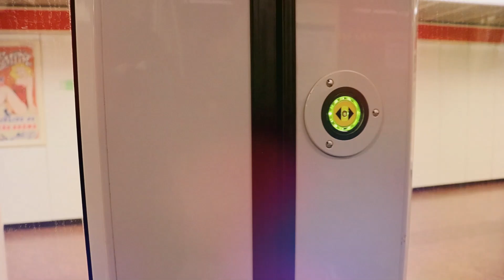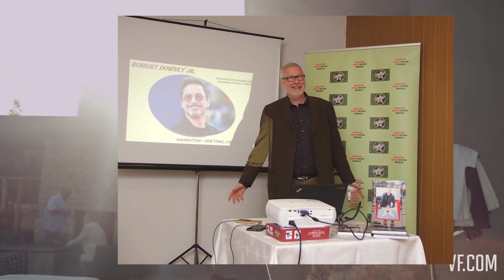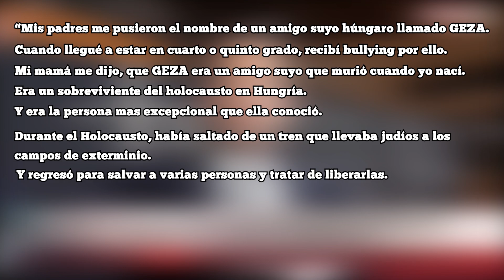TOP 10 de famosos que no sabías que son HÚNGAROS 🤩 Parte 1 - Ferenc Ortiz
Muchos no saben que estas figuras del entretenimiento son húngaros... lo sabías? acompáñame a descubrirlo!